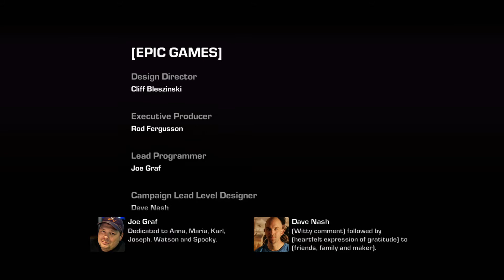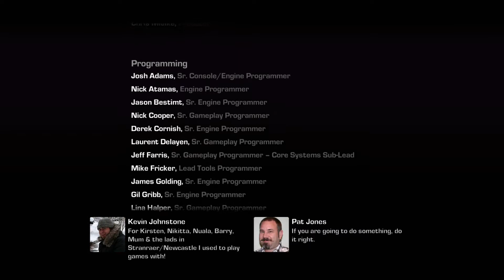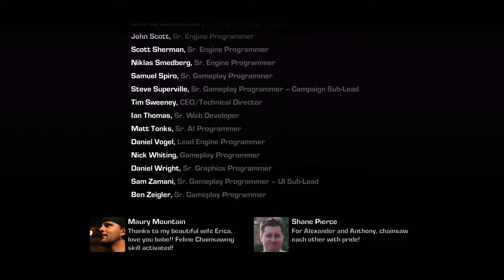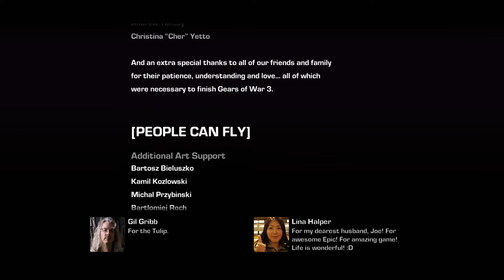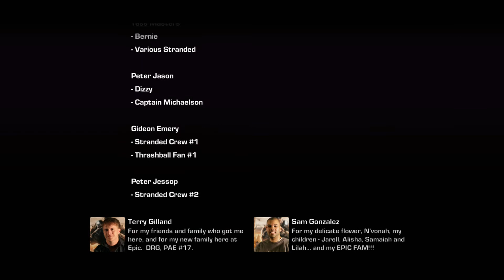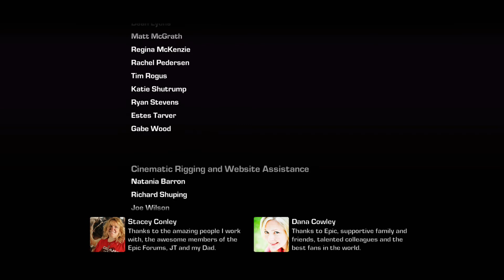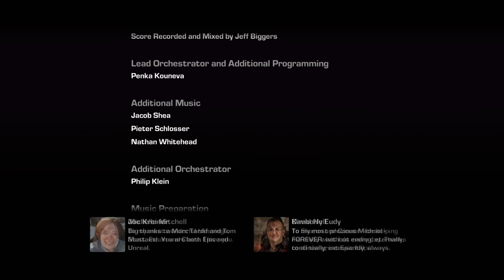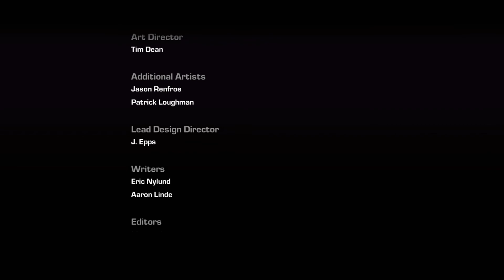Gears of War 3 Xbox One part 11 The End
Gears of War 3 is a military science fiction third-person shooter video game developed by Epic Games and published by Microsoft Studios for the Xbox 360. It is the third installment of the Gears of War series. Originally due for release on April 8, 2011, the game was delayed and eventually released on September 20, 2011. The story was written by science fiction author Karen Traviss.